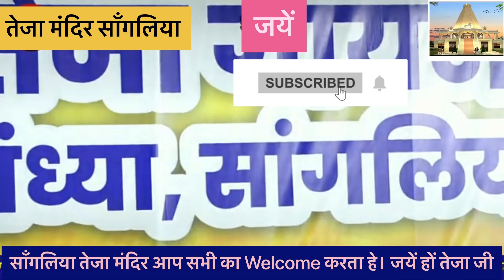ऐसा तेजा गायन हो सकता हे क्या ।तो आप भी देखना तेजा गयन ।जयें हों तेजाजी की।साँगलिया तेजा मंदिर ।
तेजा गायन साँगलिया

तेजा गायन सान्दर ।

साँगलिया welcome ।

जयें हो वीर तेजाजी की ।